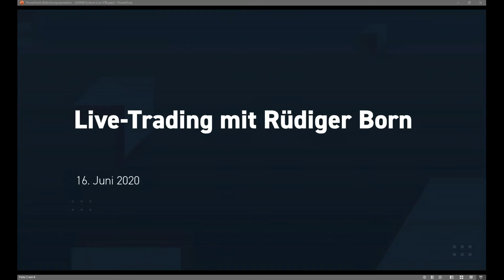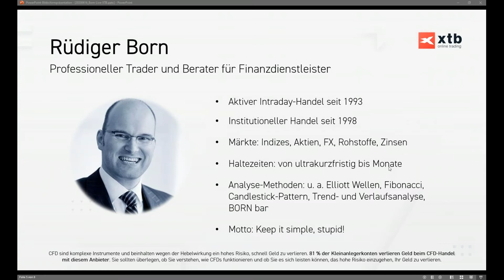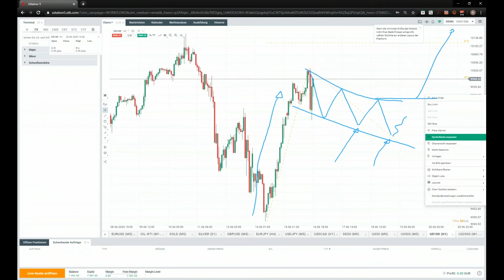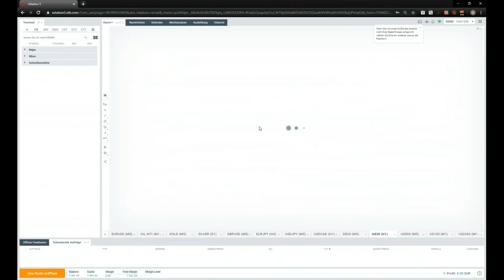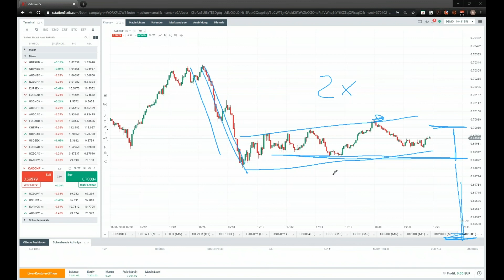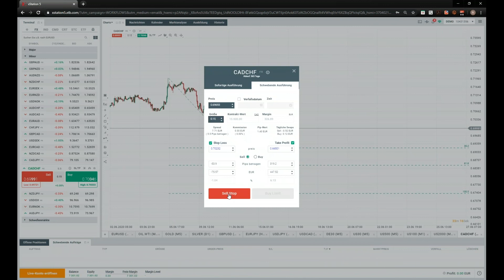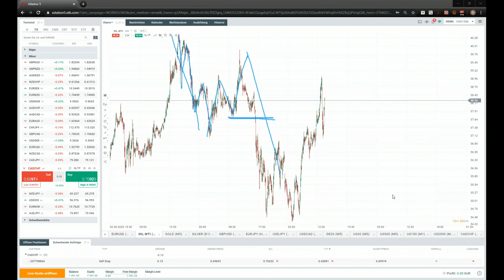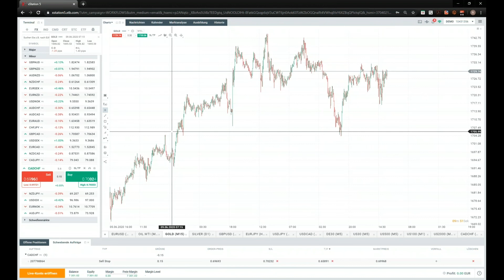Live-Trading mit Rüdiger Born | 16.06.2020 | XTB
Schauen Sie einem Profi-Trader jede Woche online über die Schulter.

72% der Kleinanlegerkonten verlieren Geld beim CFD-Handel mit diesem Anbieter. Sie sollten überlegen, ob Sie verstehen, wie CFD funktionieren und ob Sie es sich leisten können, das hohe Risiko einzugehen, Ihr Geld zu verlieren.